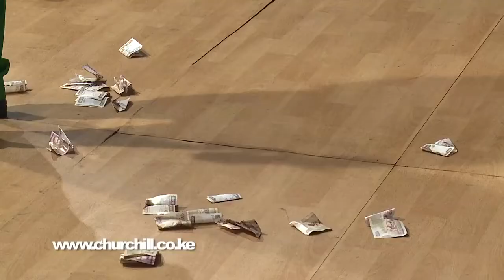Othoul Othoul Beating January blues